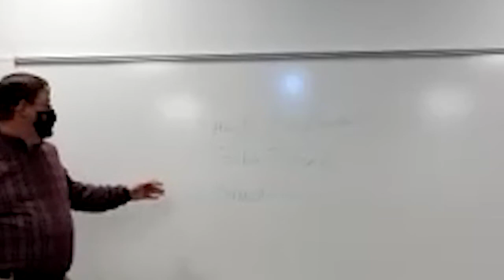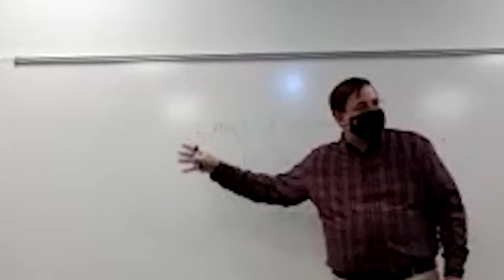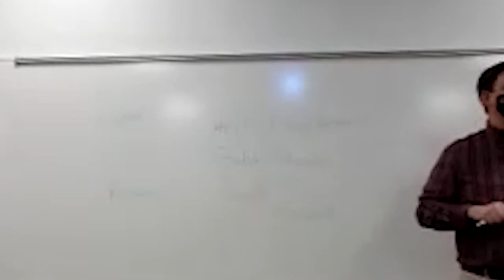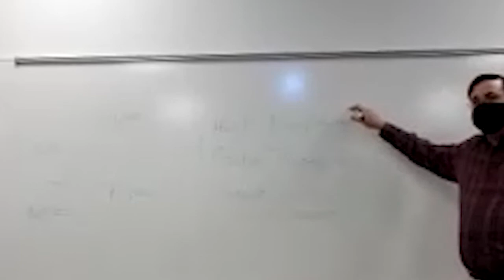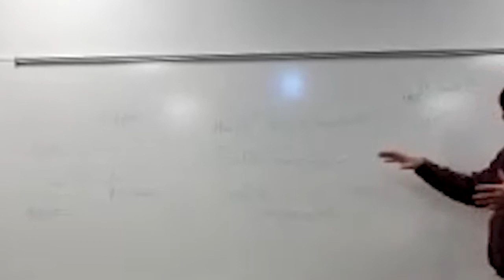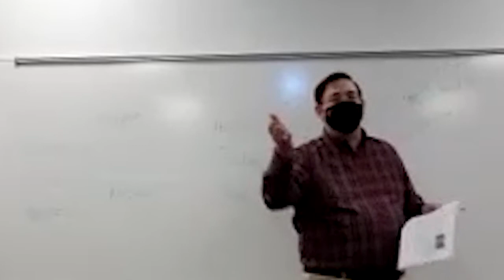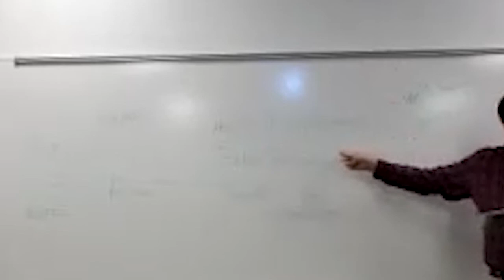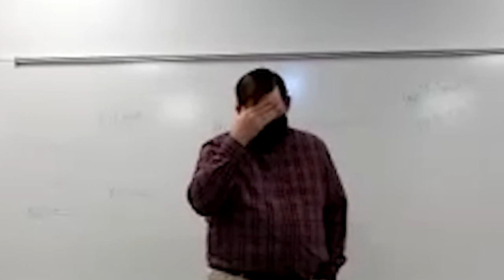ECON302S21 Week1 Lecture1